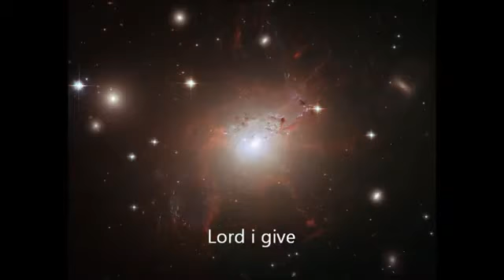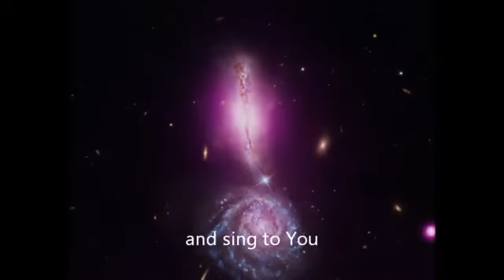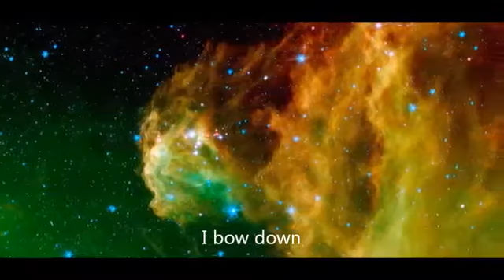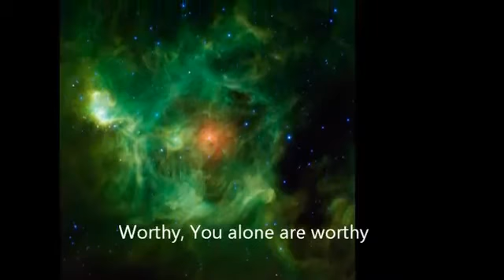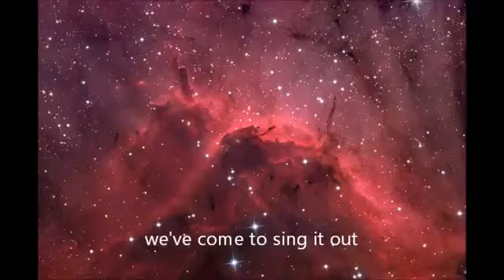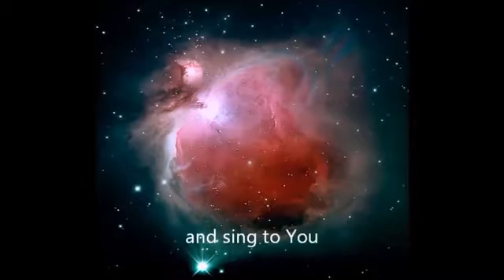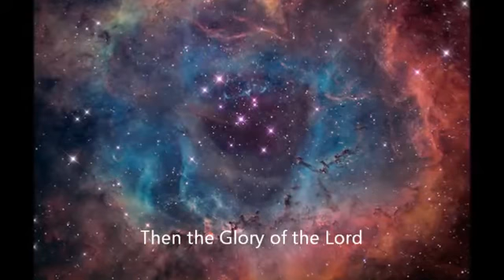Paul Wilbur - Nobody Like You